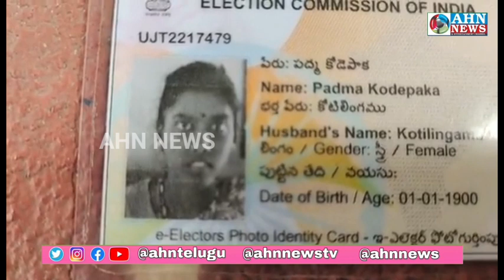Telangana Mein Voter Id Cards Mein Ghalti, Shohar Aur Biwi Pareshan | Hanamkonda | AHN News